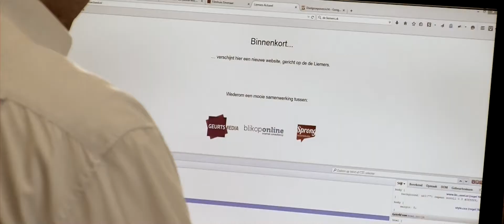De lancering van Liemers Actueel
Op 9 april 2015 wordt Liemers Actueel gelanceerd, een website voor en door de Liemers.